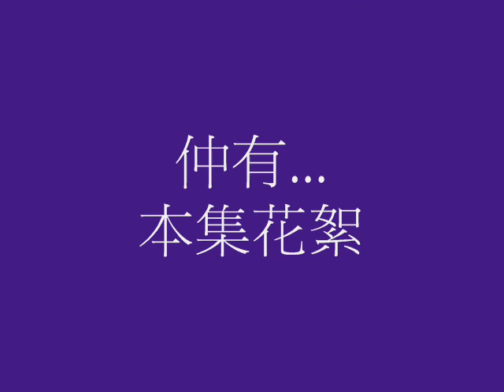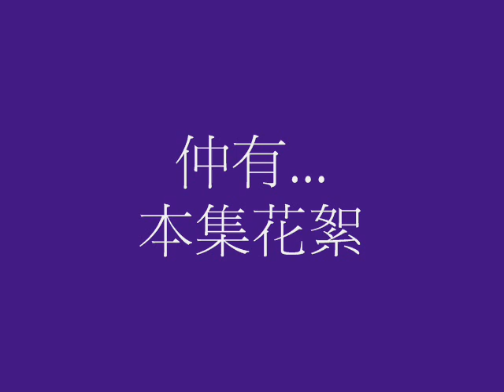香港網絡廣播劇團 - 悲天使 (第六集)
愛情可以是很簡單, 同一時空, 兩個人相愛就可以, 但如果處於不同的世界又如何? 已知是愛錯了, 還要再走下去嗎?
一道由神給予小天使的考核題目, 化身成一位有天使神力的女攝影師, 經驗人間的種種事情,
她在人間的朋友身上領略了不同的人生苦樂, 感情, 執著, 生離死別與無奈, 人生看似一場沒有選擇的悲劇。她在工作之間, 不由自主地墮進一段與律法相違的仙凡戀.
愛情放在一個錯的位置, 是不是早就應該停止嗎? 還是愛了再算?